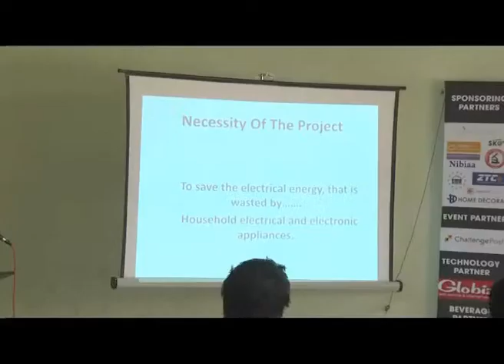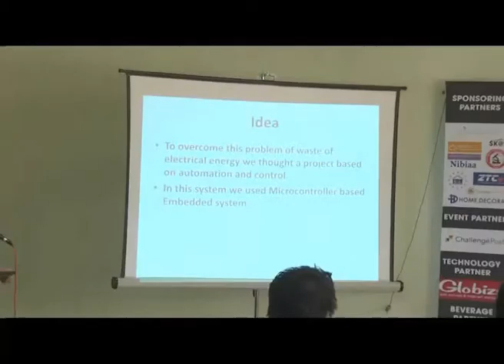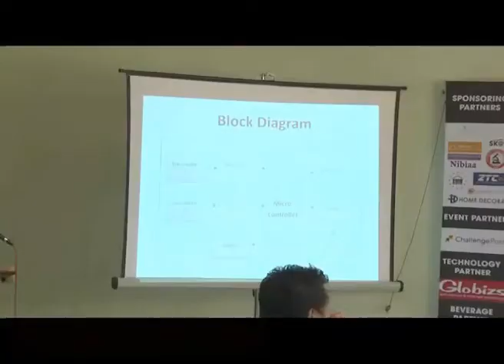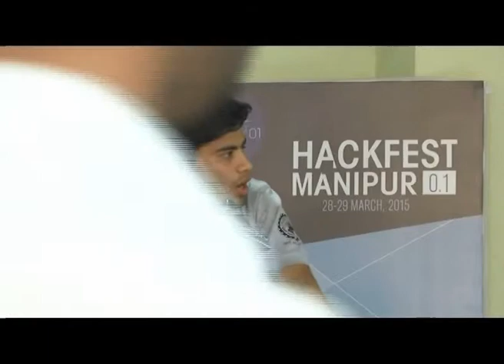DEMO TIME: Energy saving lighting control by ATHARV, AZEEZUR, ABHIGYA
DEMO TIME:  Energy saving lighting control using a microcontroller by  ATHARV REVDIKAR, AZEEZUR RAHMAN, ABHIGYA PRANSHU